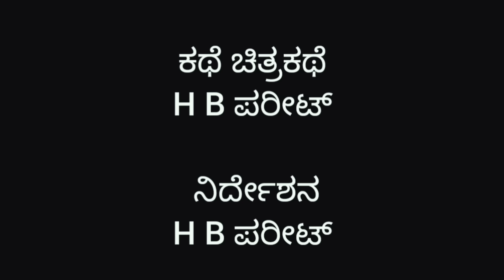| ಸಾಲಗಾರ ಕಾಟ ಹೋಗವಲ್ತ ಊಟ | H B Pareet Comedy Video | Uttar Karnataka Comedy | Javari Comedy |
ಎಲ್ಲರಿಗೂ ನಮಸ್ಕಾರ 🙏🏻🥰 ನಮ್ಮ ವಿಡಿಯೋ ನೋಡುತ್ತಿರುವ  ಎಲ್ಲಾ  ಚಂದದಾರಿಗಳು ಹೃದಯಪೂರ್ವಕ ವಂದನೆಗಳು ವಿಡಿಯೋ ನೋಡಿ ಇಷ್ಟ ಆದ್ರೆ ಲೈಕ್ ಮಾಡಿ ಶೇರ್ ಮಾಡಿ ಸಬ್ಸ್ಕ್ರೈಬ್ ಮಾಡೋದನ್ನ ಮಾತ್ರ ಮರಿಬೇಡಿ 🙏🏻🙏🏻🥰 ಕರ್ನಾಟಕದ ಎಲ್ಲ ಜನತೆಯ ಪ್ರೀತಿ ಆಶೀರ್ವಾದ ಸದಾ ನಮ್ಮ ತಂಡದ ಮೇಲೆ ಇರಲಿ ಧನ್ಯವಾದಗಳು 🙏🏻🙏🏻🙏🏻🥰❤️❤️